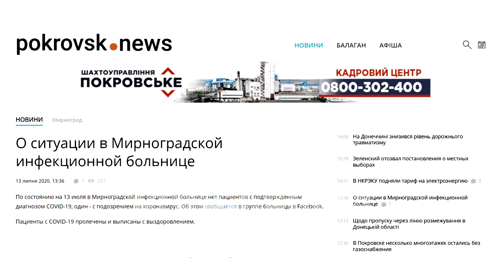Україна проти COVID-19 - на Донеччині жодного нового інфікування